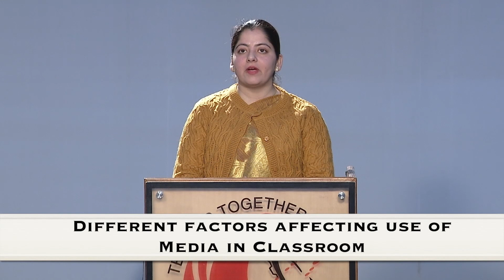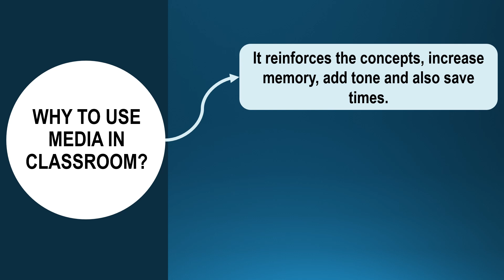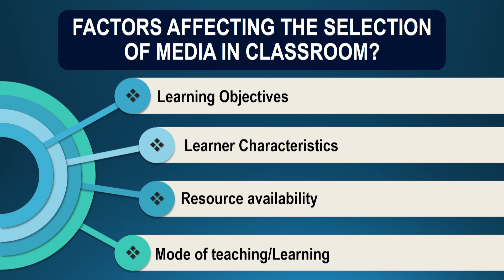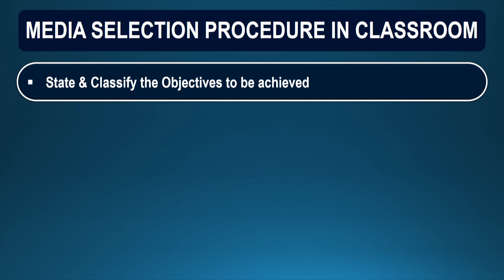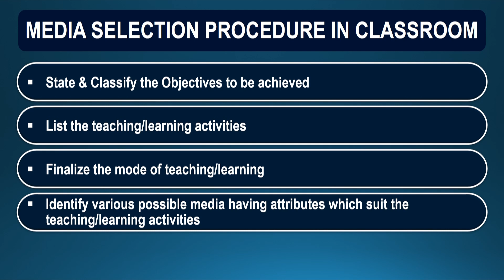Why to use media in clasroom by Amandeep Mam